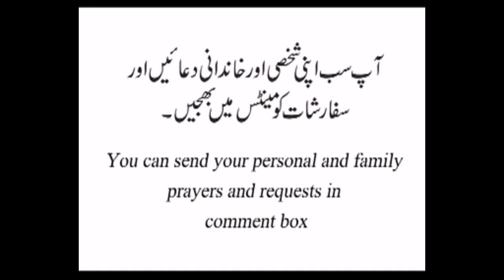Daily catholic readings in Urdu 13.2.2023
Daily catholic readings Monday ordinary week seven- in Urdu 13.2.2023
Reader: Dashi Wilson , Novice of daughters of St. Paul and reflection by Mr. Ansir Ishaq

Gospel message:
1. The Pharisees were very difficult people and they came
 to Jesus to ask Him to show any sign to them.
2. They did not believe in the teaching of Jesus but they
wanted to trap  Jesus
3. They could not bear what good Jesus was doing for others
4. They were worried about their authority and they though if
we leave Jesus all the people will start to go to Him

Today what is my role in the life of people? Am I bringing people to Jesus?
Or i am sharing my glory with people?

Chapter:-
0: 00 Introduction
0: 48 Gospel reading St. Mark 8:11-13
1: 30 Making sign of the Cross
1: 37 Reflection about today's readings
4:45 Comparing our life with the Pharisees
8: 00 Outro